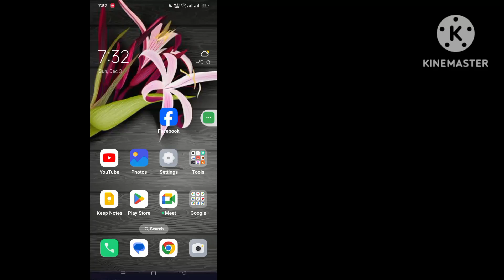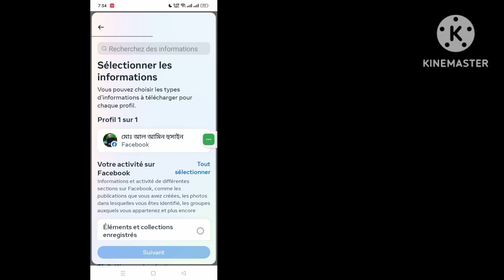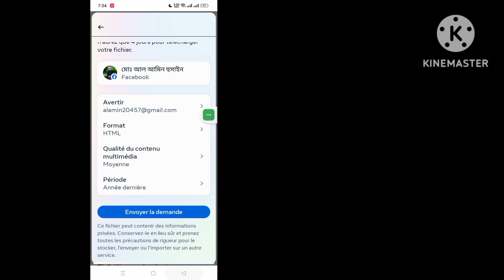Comment récupérer des messages supprimés sur Messenger || Récupérez les messages Facebook supprimés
Ici, dans cette vidéo, je vais vous montrer [Comment récupérer des messages supprimés sur Messenger].  cette vidéo attentivement et ne sautez pas cette vidéo si vous sautez cette vidéo alors vous ne comprendrez pas très bien donc si vous avez un problème vous pouvez me le demander et commenter ci-dessous j'essaierai de résoudre votre problème si vous aimez cette vidéo alors s'il vous plaît cliquez sur J'aime et  abonnez-vous à ma chaîne merci.🙏

  Autres requêtes connexes :

  comment récupérer les messages supprimés sur Messenger

  comment récupérer des messages supprimés sur Messenger iPhone

  comment récupérer les messages supprimés sur Messenger 2023

  comment récupérer les messages Facebook supprimés

  comment récupérer les messages supprimés sur Facebook

  récupérer les messages Facebook supprimés

  récupérer les messages supprimés sur Messenger

  comment récupérer les messages supprimés

  comment voir les messages supprimés sur Messenger

  Comment récupérer des messages supprimés définitivement sur Messenger

  Comment récupérer les messages supprimés sur Messenger sur téléphone

  Comment récupérer les messages supprimés sur Messenger sans sauvegarde

  Récupérer les messages Messenger supprimés Android 2023

  Les messages supprimés sur Messenger ont-ils disparu à jamais

  # récupérer des messages supprimés